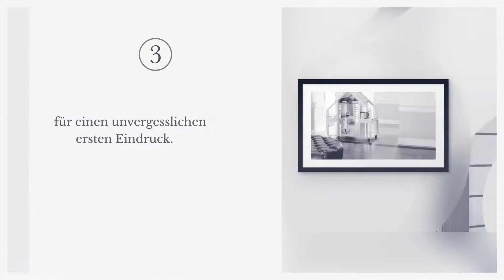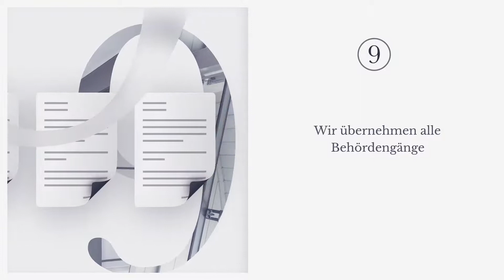Imagefilm - Immobilienmakler - "10 Gründe"